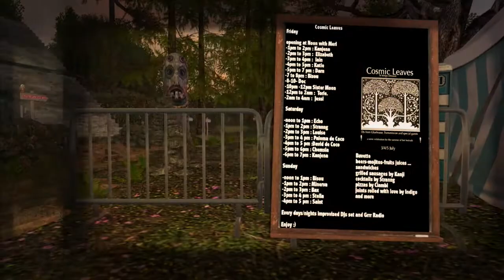Cosmic Leaves Festival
2020 Cosmic Leaves Festival